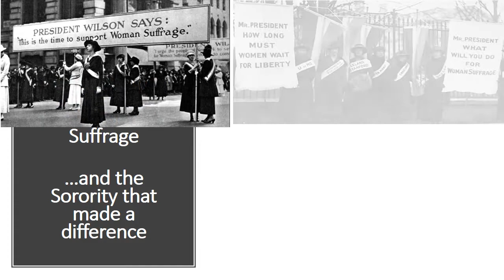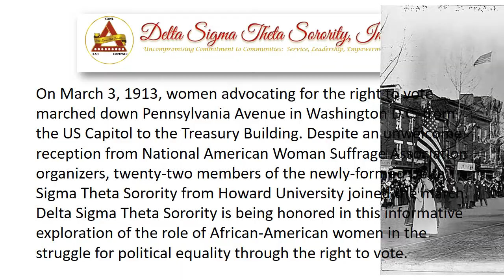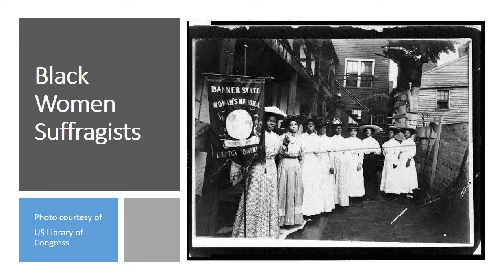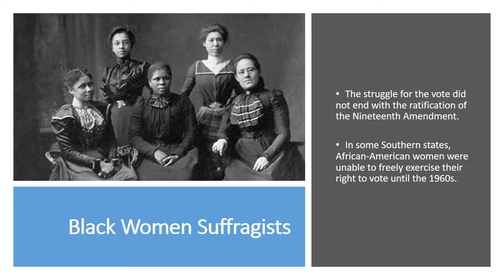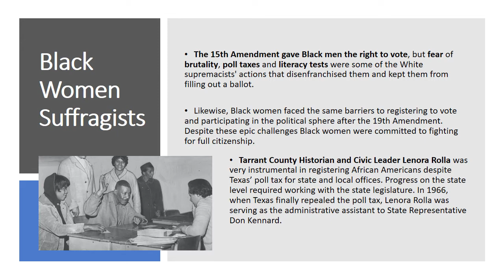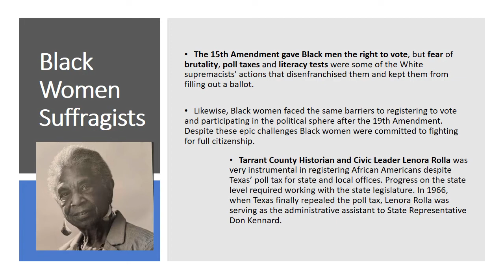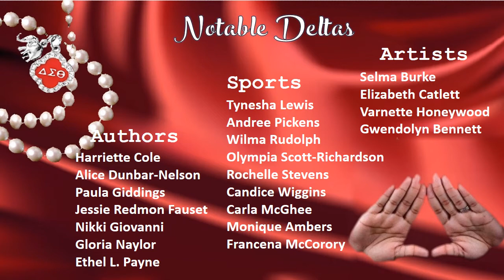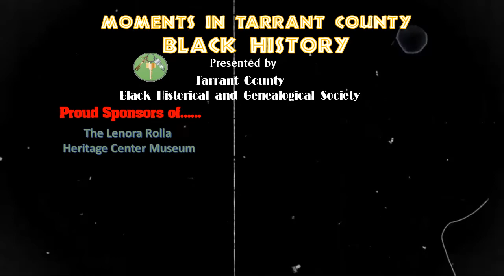Women's Suffrage Movement & Delta Sigma Theta Sorority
A salute to the sorority that made a difference in the Women's movement for voting rights in America.